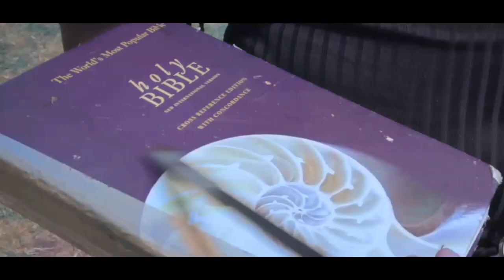CAPTAIN ZIMBABWE (Superhero short film) 2023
this is a superhero film which is action packed, and full of suspense. a film by Boanerges Chokuda, produced by BGE Zim movies.

We are kindly looking for investors and sponsors to produce the Captain Zimbawe web series

join our whats app group for updates

a Zim superhero movie
a Zimbabwe action film
a Zim Sci fi movie

vfx done in blender and after effects